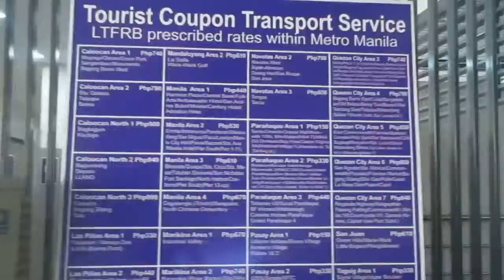Airport Transportation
Short video showing you where to get a taxi once you arrive at Manila Airport and are looking for transportation options to get to your hotel or if you have someone waiting for you in the greeters area.